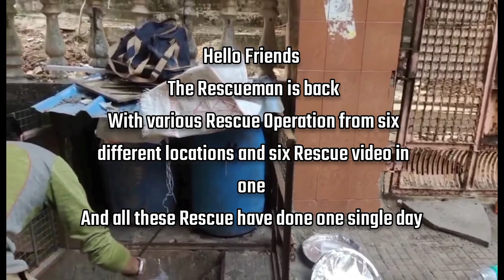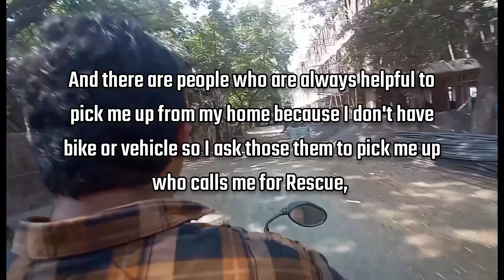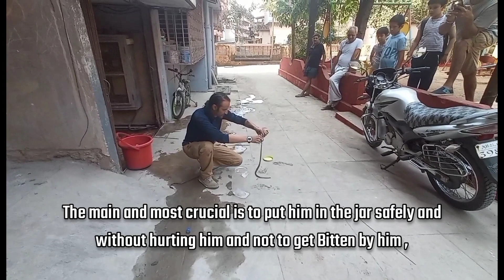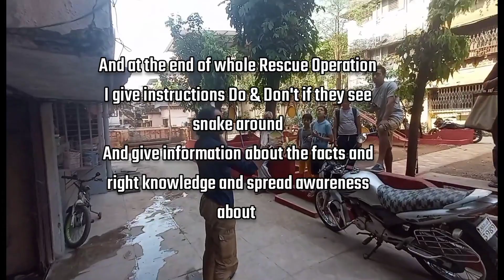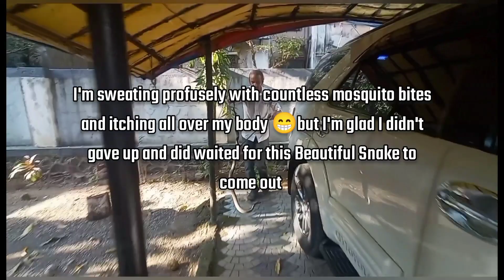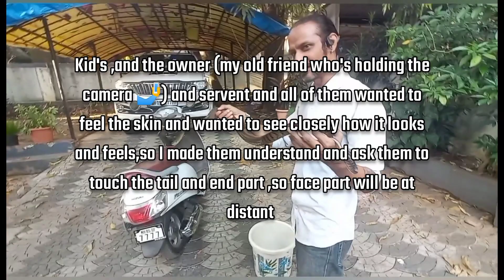how to rescue snake ? snake rescue video